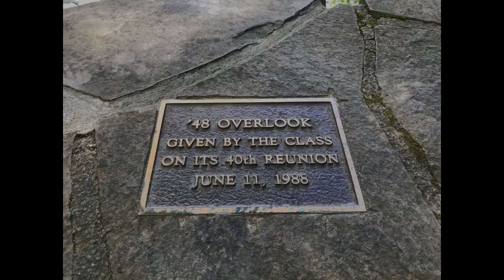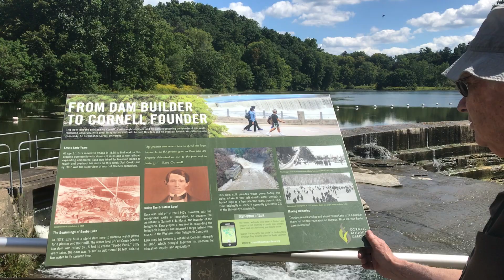Ithaca - Beebe Lake - September 1, 2024